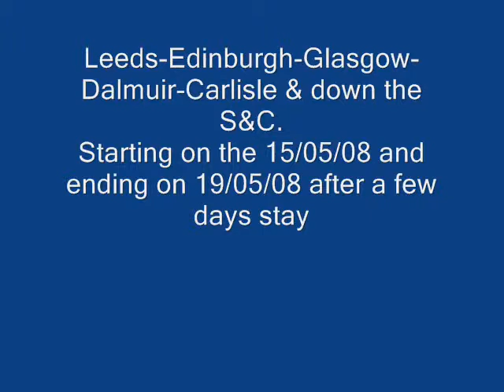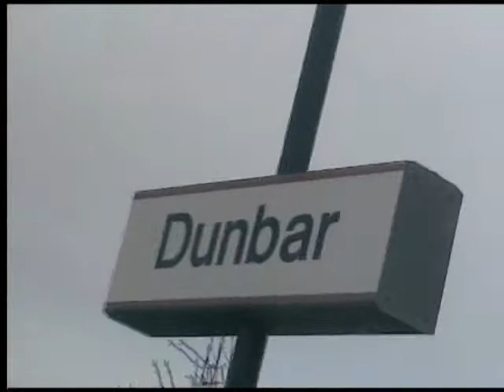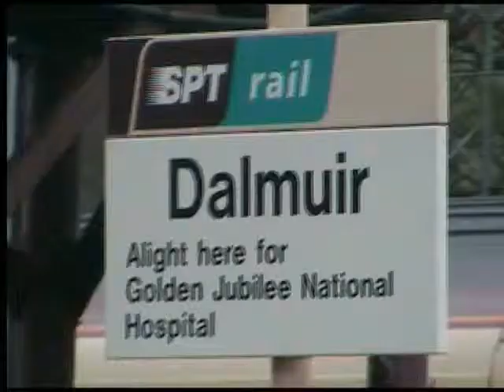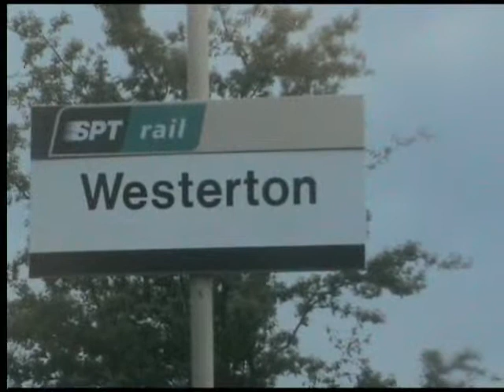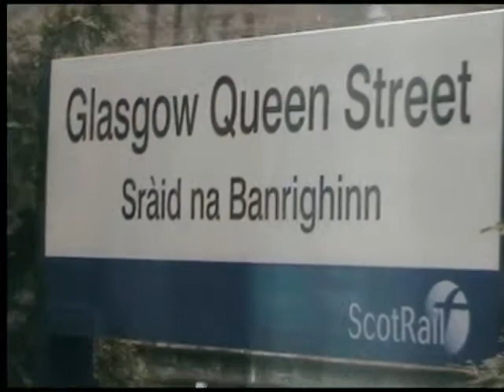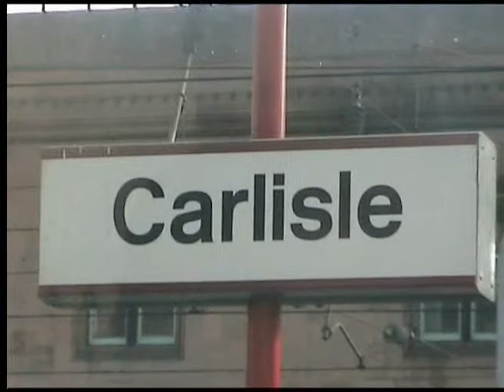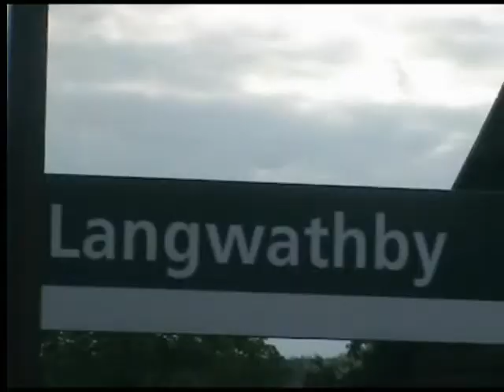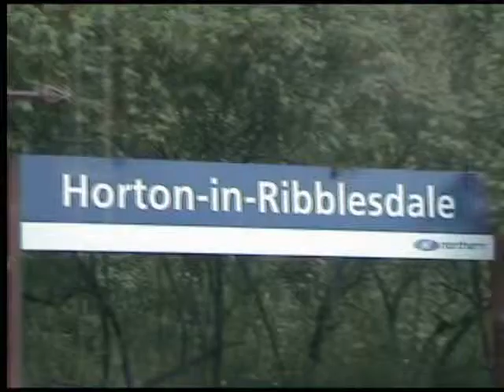Leeds-Edin-Glasgow-Carlisle & S&C 15/05/08 - 19/05/08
Up to Glasgow on the 0705 from Leeds - Aberdeen alighting at Edinbugh for glasgow queen st and stations to Dalmuir & Annisland over a few nights stay in Glasgow.
Then its back to Keighley on the pendo and down the S&C